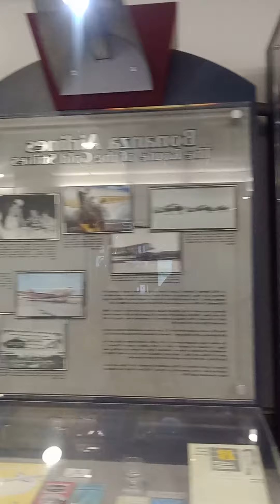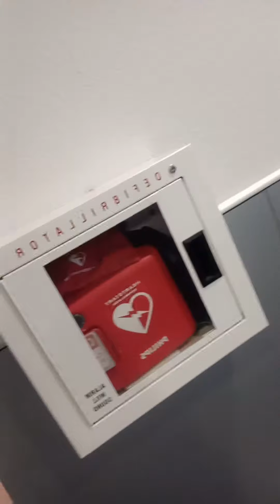Just looking around the airport while I am waiting for a connecting flight in Las Vegas, Nevada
justlookingaroundtheairportwhileiamwaitingforaconnectingflightinlasvegasnevada gypsygirl kittywithawhip bonsaigirl annettechiniquy warrensburgmissouri I am on a trip to see my three son's in Missouri but I had to make a stop in Las Vegas first. I took a nap on the floor ,bought a chicken salad for $18.00 and a five dollar water ,walked around with no where to go but around and around. The good thing is that I charged my phone, got some rest and suddenly it's time to get ready to board the plane! I am off to Kansas City, Missouri and you are very welcome to see what I am up to! Xoxo!